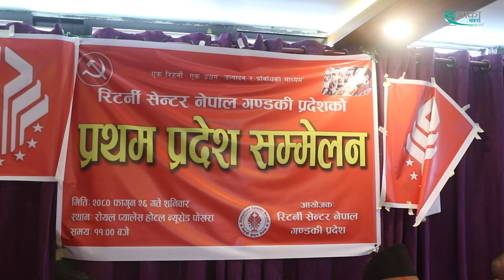रिटर्नी सेन्टर नेपाल गण्डकी प्रदेश सम्मेलनमा आफ्ना विचार राख्दै महिला नेत्री गायत्री गूरुङ||elaka